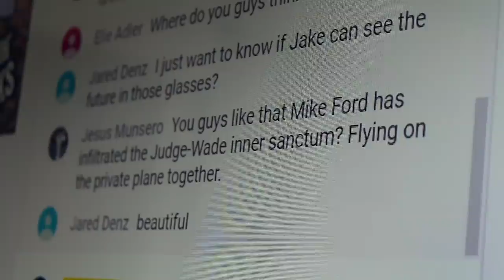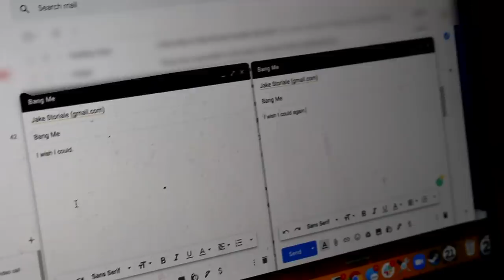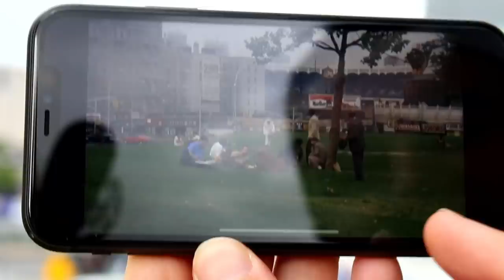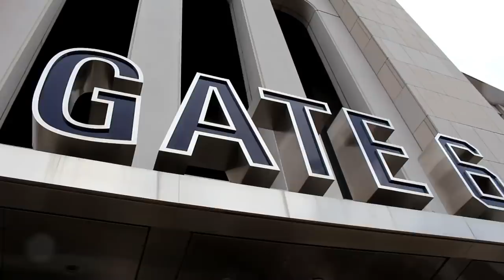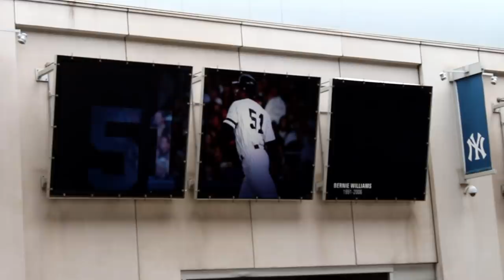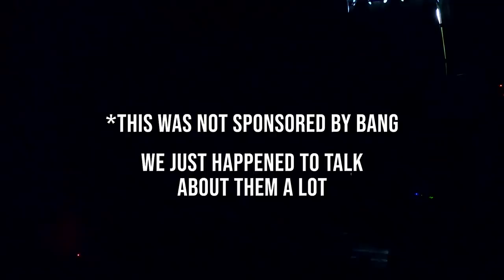Players Officially Report to Camp | Office Vlog #3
Baseball officially had players report to Summer Camp this week. Jomboy got very heated about Gerrit Cole comparisons, and Jake continued to pursue his dream of becoming an Instagram model.